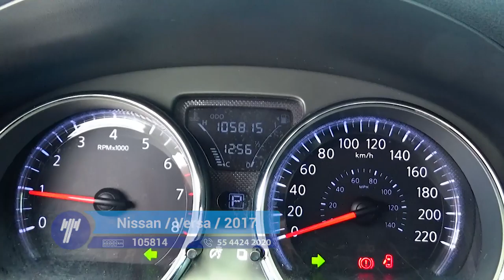Nissan / Versa / 2017 - HK439078